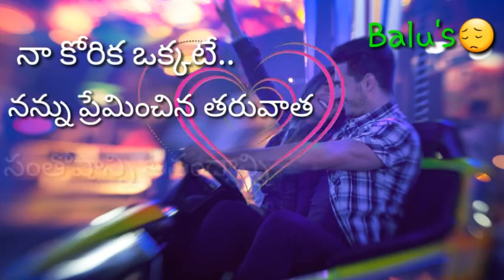cute romantic love proposal WhatsApp status || telugu lyrics WhatsApp status